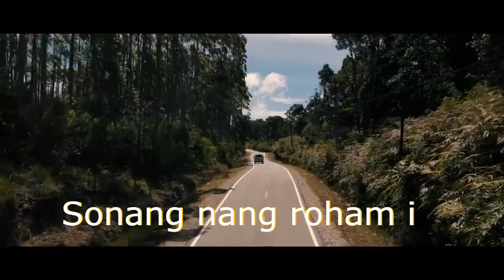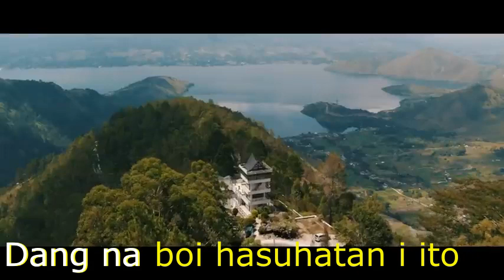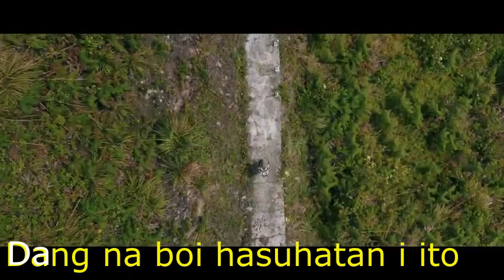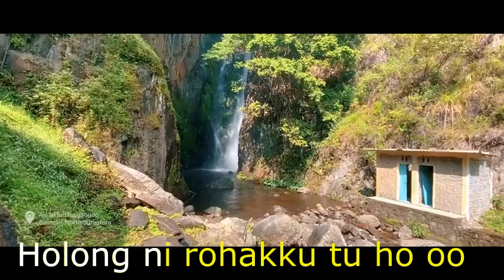KARAOKE MANDAR NI DAINANG I SUARA COWOK